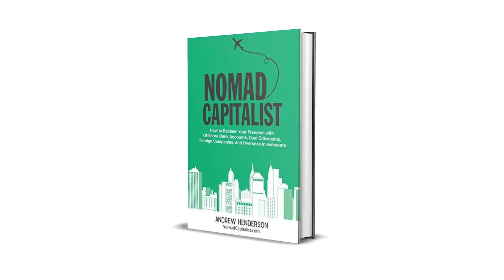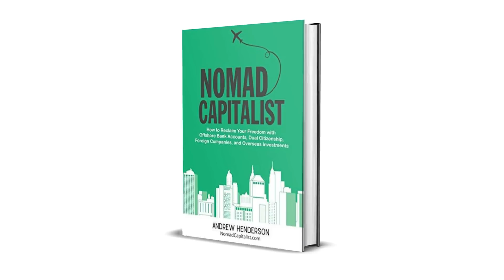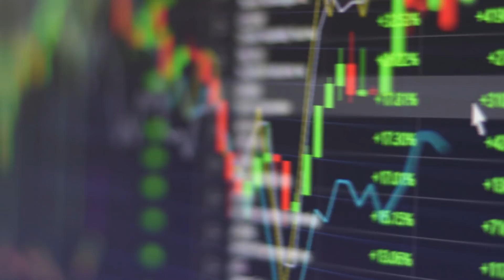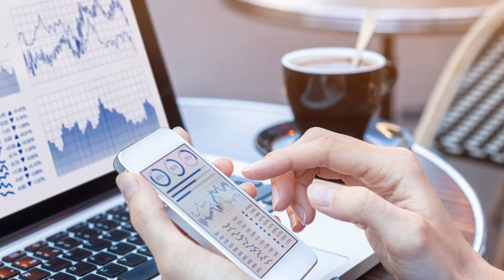Where can you Pick up and Run in 3 Days? Ukraine Crisis Response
why you look into multiple passports
why business ownership is important

6 Figure Jobs. Working in Tech without a Degree. $45 - $60/per hour. Kimmoy

Getting 6 Figures in Tech with Chris Johnson.

How to get into the Tech Industry.
QA testing/ software tester, Database analysts, risk management/ business continuity disaster relief, software analysts, server administration, project management, desktop analyst,  operations, network analysts. Certs ITIL, SCRUM, CAPM, security +, etc. Security

$999 course is now $299

End of the day fix that personal credit.
1. no collections
2. less than 4 inquires
3. last 24 months clean credit report.
4. 720 credit score.
Grab the Funding course if you are ready to start funding your business so you can use those funds to purchase real estate, invest in a semi truck or start an online business you can run ads

chicago bus tour
At M1 Finance you can open a Traditional, Roth, or SEP IRA.

If you want $10 for opening M1 Finance account and I get $10 same time

Classy Climb
7700 Northcross Dr
Unit 66541